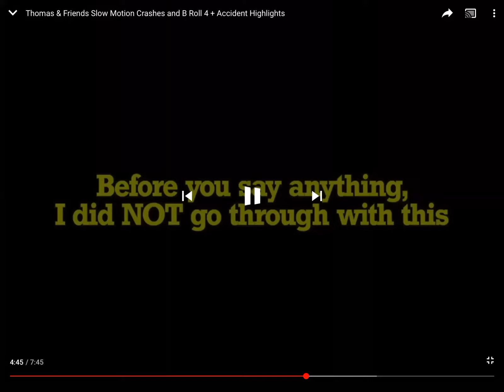April 18, 2020